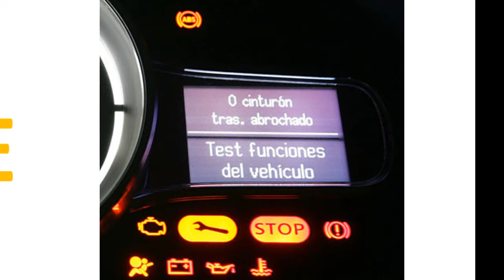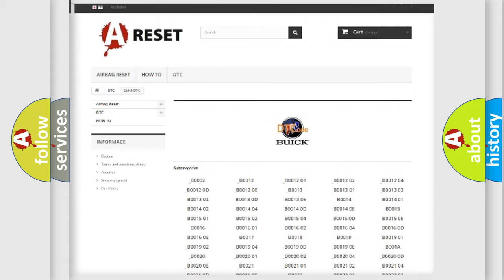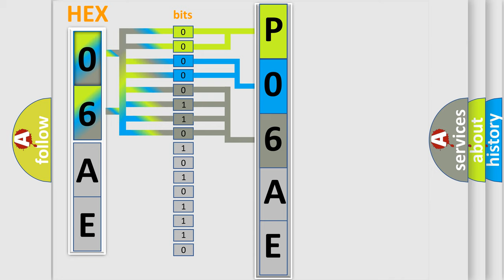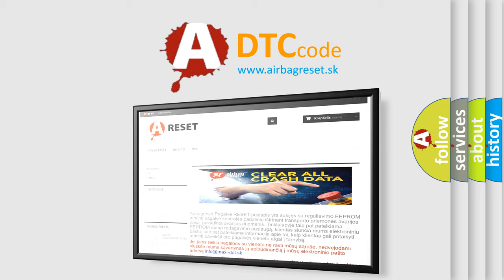DTC Buick P06AE Short Explanation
Contents:
0:21 Basic DTC analysis according to OBD2 protocol standard.
1:48 Insight into programming
2:58 A diagnostically understandable description of the Diagnostic Trouble Code
3:05 Basic error definition

Make:
Buick
Code:
P06AE
Definition:
Drivers Heater Current Abnormal High
Description:
The seat heater control unit does not turn on the seat heater until the seat core temperature is 85 degrees or less.Make sure the seat core temperature is below 85 degrees before troubleshooting.
Cause:
 Loose or poor connections between the seat heater control unit and the drivers seat heater Short to groundFaulty drivers seat cushion heater Faulty drivers seat-back heater